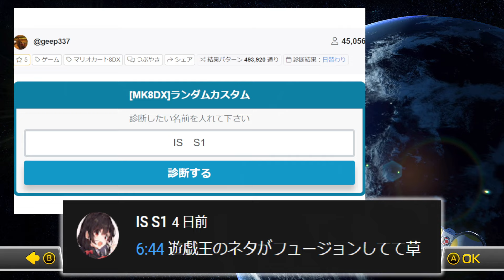ほぼレートカンスト勢にランダムカスタムで挑んだ結果【マリオカート8DX】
マリオカート８DXランダムカスタム道！part16

意味のない連投は選ばないので悪しからず！
感想を複数コメントしてくださるのは大歓迎！

▼マリカーをメインにゲーム実況！
　たまに自分の好きなゲームも投稿していきます！
　目標はどんなゲーム実況動画を出しても見たいと思ってもらえるようになること！応援よろしくお願いします！

✅【鬼畜企画】最強視聴者招集！1～5位を独占してエクゾディアを召喚してみた！【マリオカート8DX】